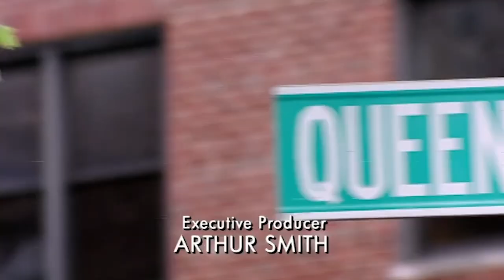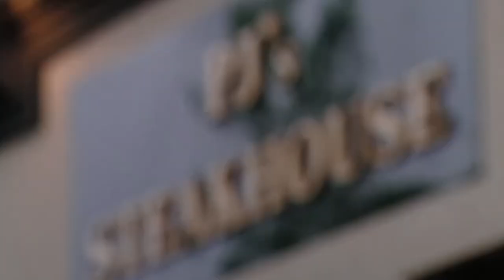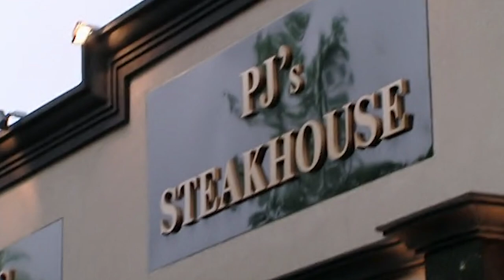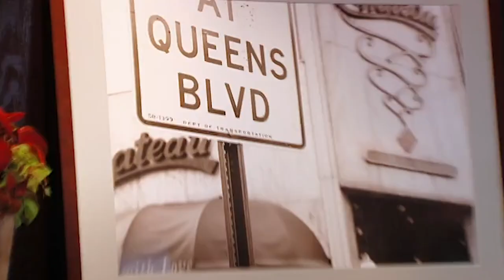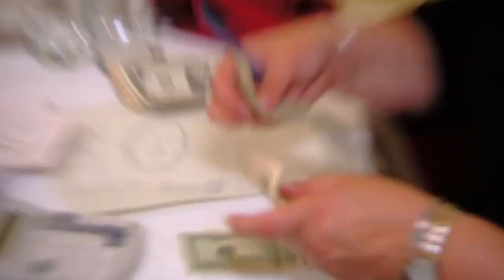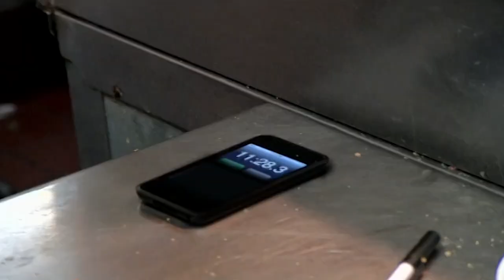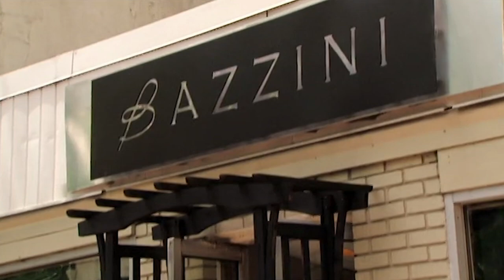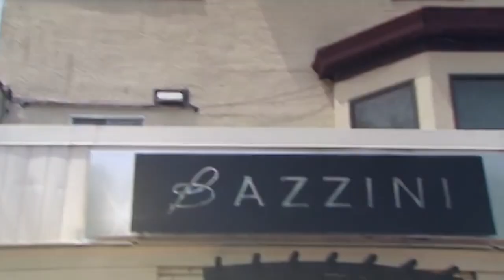The Worst Food From Season 3 | Part One | Kitchen Nightmares | DOUBLE FULL EP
Part one of the absolute worst food from Season 3!